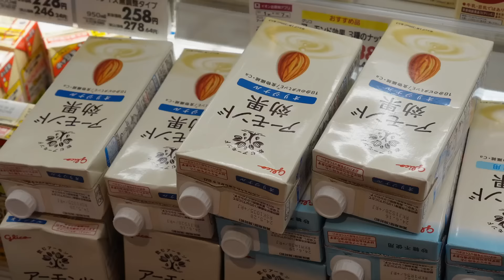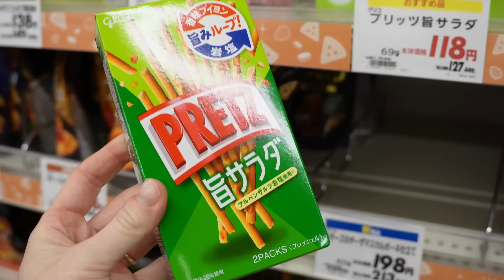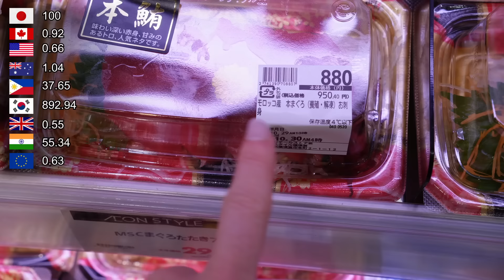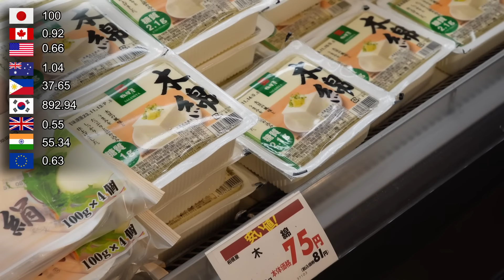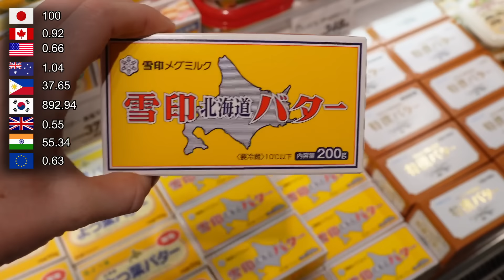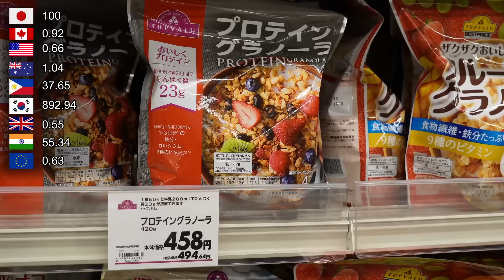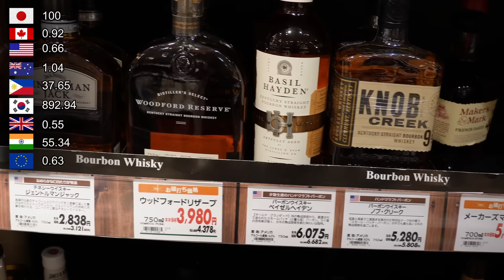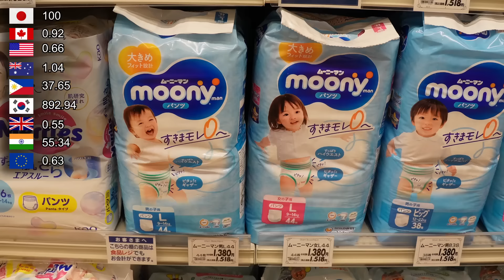Japan Supermarket Prices 2023 🇯🇵🍌🥬🍣 🛒🍇 DEEP DIVE!!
CHAPTER NOTES:
Produce, Fruits, and Vegetables 2:56
Snacks, Chips 5:37
Fish, Seafood, Sushi 9:28
Beef & Chicken 13:10
Tofu 17:08
Dairy, Non-Dairy, and Eggs 17:56
Bento's 23:09
Bread 24:42
Rice 25:44
Miscellaneous home items 26:54
Beer, Wine, Beverages 31:44
Household & Hygiene 36:46

THREADS.       @her.atlas